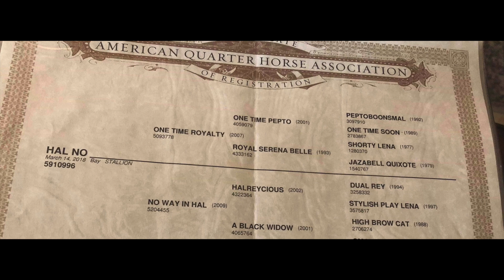SOLD!!! Hal No - 2018 Bay Stallion by ONE TIME ROYALTY with a SMOKIN’ DAM SIDE!!!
2018 Bay Stallion by ONE TIME ROYALTY with a SMOKIN’ DAM SIDE!!!

HAL NO
(One Time Royalty - No Way In Hal, by Halreycious)

This 2018 Bay Stallion is one you’re going to want to keep! He’s by ONE TIME ROYALTY, $447,543: NCHA Open Futurity Champion, 3rd NCHA Super Stakes Open Classic, NCHA Classic/Challenge Reserve Champion, and MORE! He’s was a 2018 RGP Top 25 Sire of Cutting Money-Earners whose progeny include: TELES ONE TIME, $90,129; ROYALTY AND CATS, $71,138; SHE IS ROYALTY, $60,652; and A LITTLE ROYAL REY, $53,378; among others.

And you won’t find a stronger Dam line than this colt has!!! His 1st Dam, NO WAY IN HAL, has more than $135K+ in NCHA earnings! Her oldest foal is just 3, but if she follows in the footsteps of her dam and granddam, she’s sure to be a producer.

His 2nd Dam, A BLACK WIDOW, has more than $100K+ in NCHA earnings and is an RGP producer of more than $186K+ across 10 offspring. And his 3rd Dam is STYLISH PLAY LENA--earner of more than $264K+ in NCHA dollars!

Talk about a pedigree! If you’re in the market for an NCHA or NRCHA show horse prospect, here’s your colt!

😍😍He’s wearing his winter coat but you can see that his gorgeous seal brown color is going to slick off beautifully!!

Current Height: To Come...

🎞 Current X-rays Available!

Located in Wynnewood, OK - We can help arrange shipping Nationwide for long distance buyers!